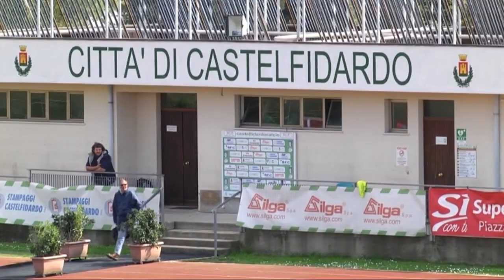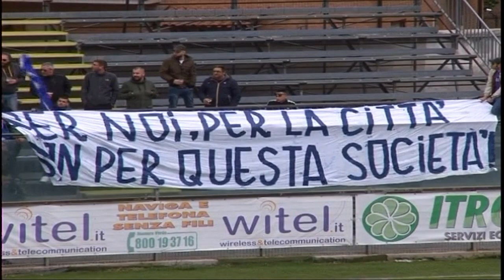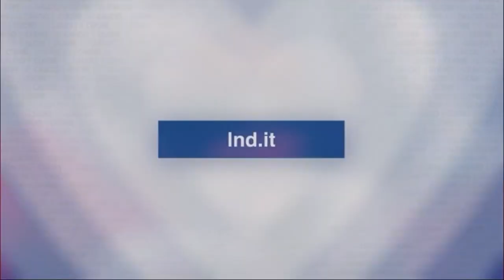I Gol della D del 07/04/2019